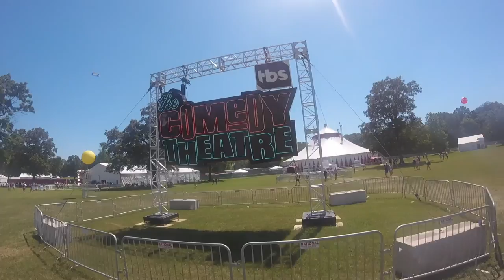Bonnaroo 2016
Watch in 1080 HD for best viewing